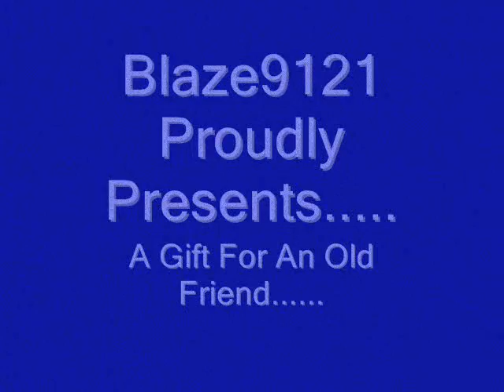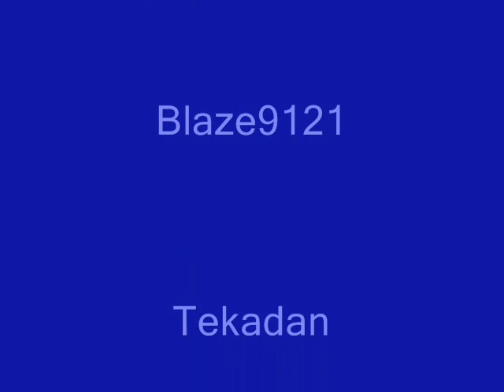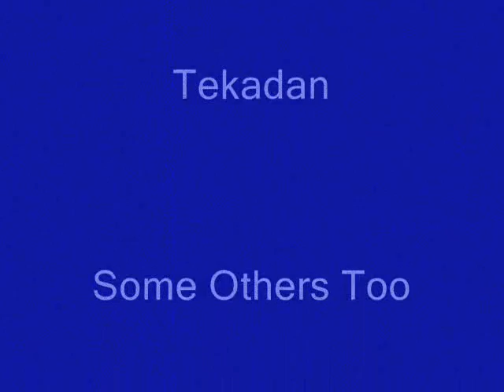Frugelheimer 99 Mage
Frugelheimer has been a friend of mine on Runescape for a long time, so when he got 99 mage i decided to make a video for him, including the mis-hap with getting his cape :P